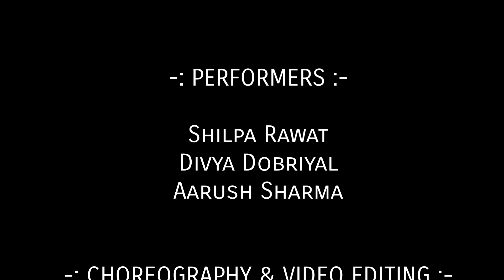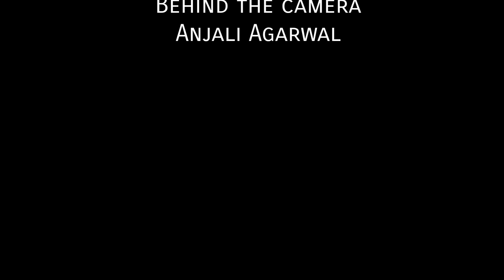PIYA TOSE NAINA dance cover || SurajShilpa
'PIYA TOSE NAINA LAGE RE'
कलाकार 🌷
कलाकार हो , अपने से ज्यादा अपनी कला से प्यार रखने वालो में से एक. आसान nhi है बनना और उसे निभाना उस से भी ज्यादा मज़ेदार , हिम्मत चाहिए, (work hard and wait for the result🌼 )हिम्मत टूटेगी माना , बहुतों का साथ छूटेगा ये भी माना लेकिन जब तक तुम हो kudh के लिए हो तुम्हारे लिए तुम्हारी कला तुम्हारी सीख है।
Keep learning and keep dancing क्योंकि तुम रुकोगे न, तो तुमको देख कर उस सीखने वाले की हिम्मत कितनी टूटेगी वो सोचना.

Enjoy dance cover, sitting dance choreography on this iconic song is out we hope you guys share this video as well ☺️ this song create a different vibe from 1965 to 2021 and fever is still on going and hope you love it🌷

We're waiting for you reviews
And can't wait to share another project with you guys
We love / appreciate/ respect you so much ♥️.Support & motivate us by Sharing this video

In frame :- Aarush Sharma, Divya dobriyal , Shilpa Rawat
Camera :- Suraj Sharma
Edit and chorography by :- Aarush Sharma
Location :- kotdwara
photos edit :- Sahil Rawat

our team_